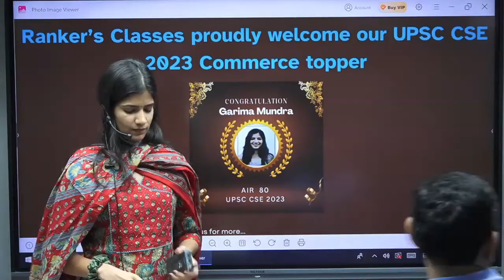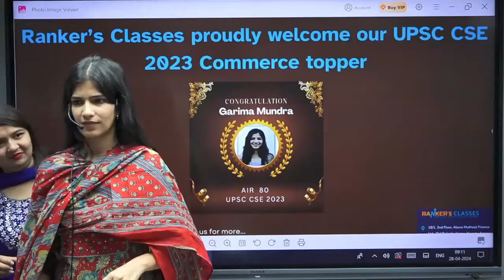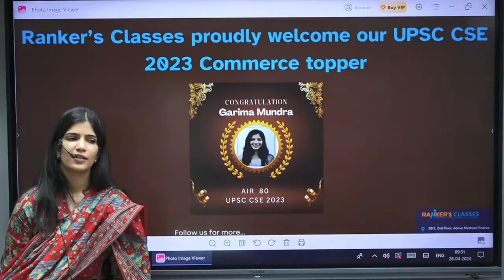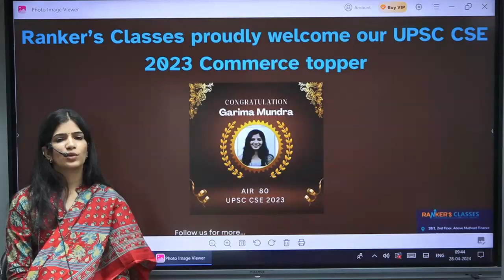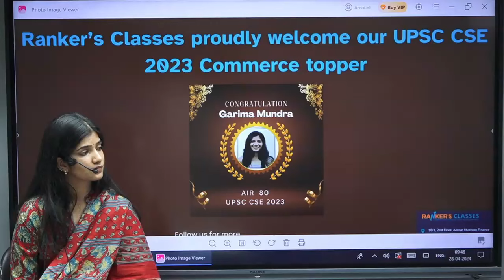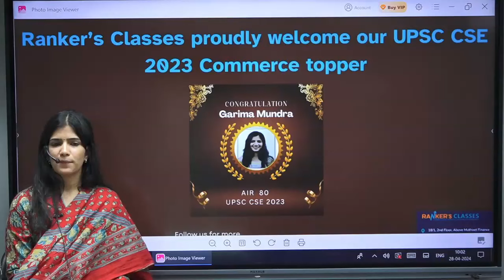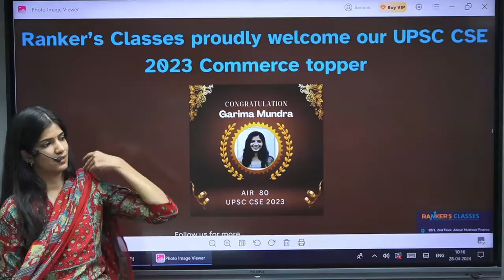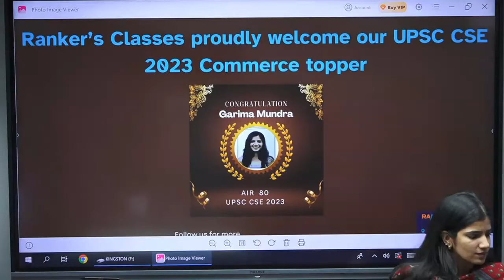UPSC Topper Garima Mundhra AIR 80 as she shares her strategies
Garima Mundra, who secured AIR 80 in the UPSC IAS Civil Services Examination 2023, has generously shared her strategies. Aspirants can learn from her experiences and tailor their preparation accordingly. Here are some key insights from her journey:

Answer Copies: You can access Garima’s Mains answer copies to understand her approach. These copies provide valuable insights into her thought process and can guide you in your own preparation1.
Effective Note-Making Techniques: Garima’s strategy emphasizes efficient note-making. Notes that enable effective revision up to 15 times can significantly enhance your grasp of the subject matter and improve memory retention2.
Non-Academic Aspects: Beyond academics, Garima highlights the importance of stress management, habit formation, and the role of meditation. These non-academic factors play a critical role in achieving success in the UPSC CSE3.
For more details, you can watch Garima Mundra’s